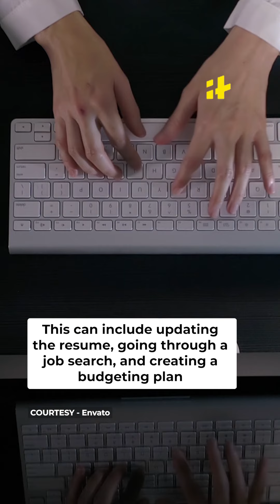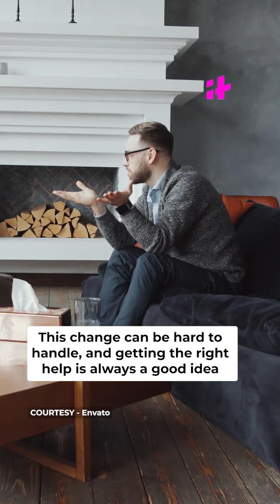How To Deal With The Stress And Anxiety of Layoffs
Amazon, Twitter, Google, Microsoft…Thousands are being laid off by big companies all over the world. Being suddenly laid off can be shocking and distressing. Unfortunately, things are set to get gloomier in the coming months. The ongoing layoff season can cause significant stress and anxiety. Here are 5 ways you can deal with it: